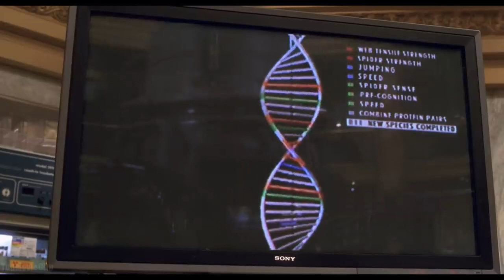Peter Parker Gets Bitten By Spider School Field